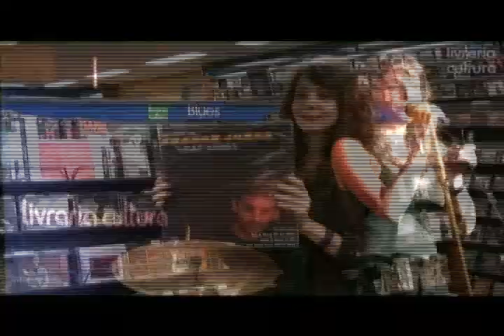Blubell na Livraria Cultura